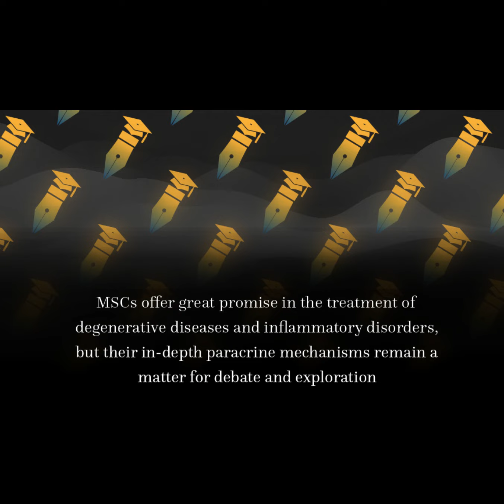Paracrine Mechanisms of Mesenchymal Stem Cell-Based Therapy: Current Status and Persp... | RTCL.TV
### Article Details ###

Title: Paracrine Mechanisms of Mesenchymal Stem Cell-Based Therapy: Current Status and Perspectives
Authors: Xiaoting Liang, Yue Ding, Yuelin Zhang, Hung-Fat Tse ,and Qizhou Lian M.D., Ph.D.
Publisher: SAGE Publishing
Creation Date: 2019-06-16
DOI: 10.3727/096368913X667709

### Video Timestamps ###
0:00:00 - Summary
0:00:43 - Title